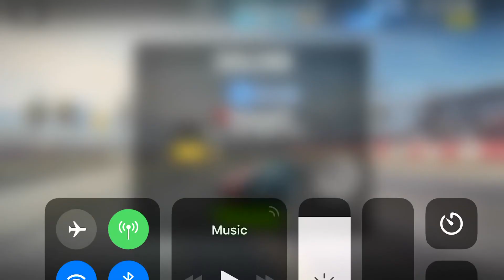C63 AMG Coupe Edtion 507 ★ ★ ★ +585 HD